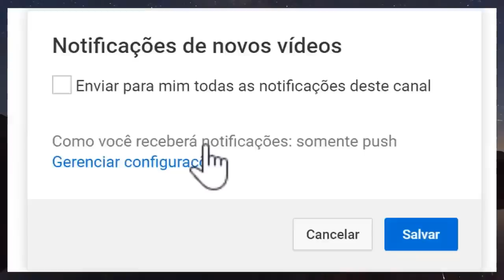LUTO URGENTE ACABA DE CHEGA FOMOSO TIRA SUA PRÓPRIA VIDA FÃS CHORA ELE DEIXA RECADO ANTES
► Duvidas ? Comente ✔